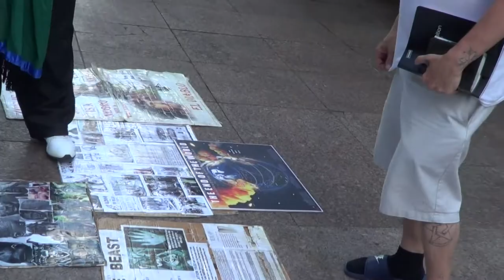BEHOLD I WILL MAKE THEE A NEW SHARP THRESHING INSTRUMENT HAVING TEETH!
Isaiah 41:15 Behold, I will make thee a new sharp threshing instrument having teeth: thou shalt thresh the mountains, and beat them small, and shalt make the hills as chaff.